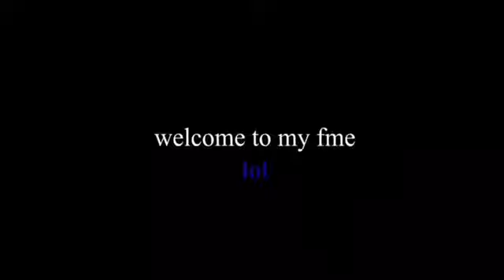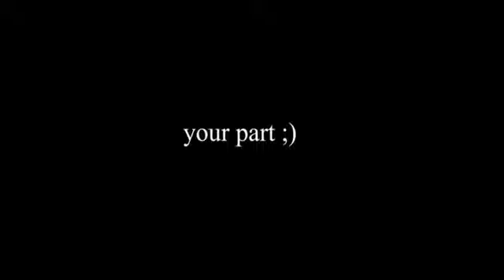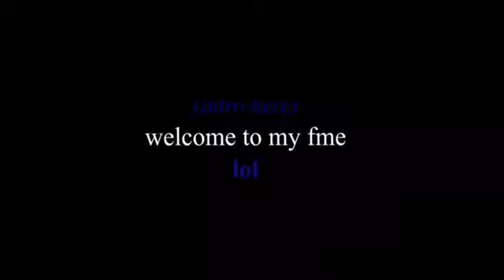like jose (looped at the part we all love)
CREDS TO OWNER, I JUST WANTED TO UPLOAD THIS BECAUSE I LOVE THIS EDITED VERSION OF THE PART I LOVE SO I LOOPED IT